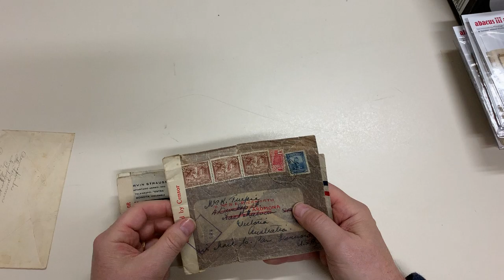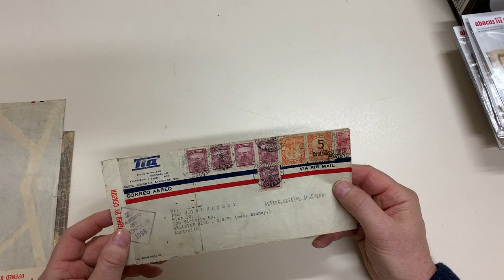Auction 237 Lot 1879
COLOMBIA: 1936-45 group comprising 1936 to Sydney endorsed "POR AVION HASTA/SAN FRANCISCO" paying 15c letter rate plus 27c airmail surcharge with 'CORREO AEREO/MAN--COMUN/AIR MAIL' boxed cachet on face, 1942 at 45c rate endorsed "Air Mail to San Francisco" (faults), 1944 at 2.15p rate for PanAm Trans-Pacific Clippper service, and 1945 (Feb) at 4.15p rate for double PanAm surcharge with 'PAR AVION/CORREO AEREO/TRANSOCEANICO' & 'BY AIR MAIL OVER U.S./...' cachets, the latter three all censored on arrival, a few blemishes. (Qty 4)